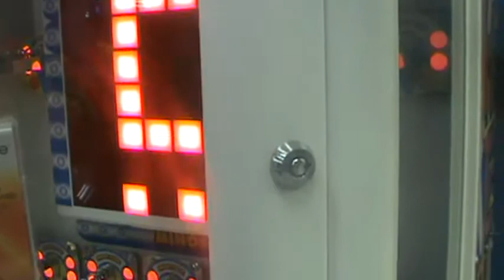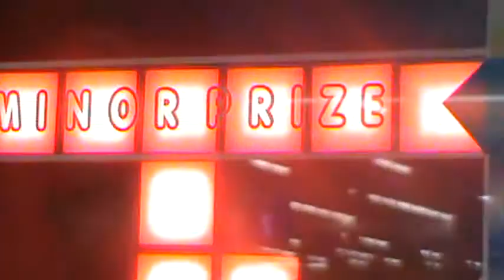Village Idiots, "Har Dee Har Har"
Just another night on the town.